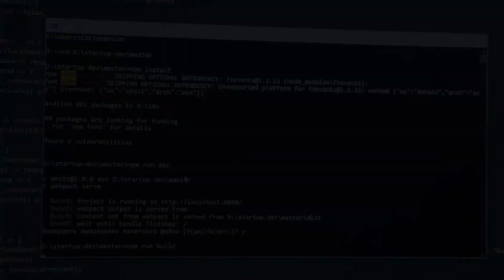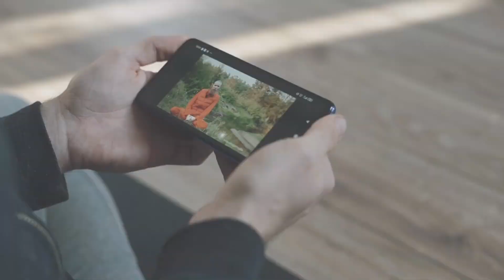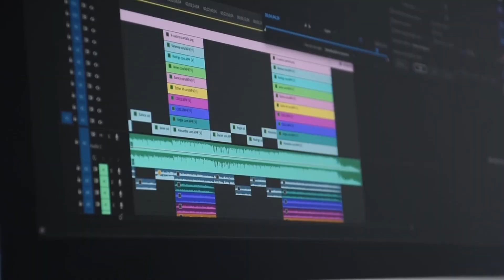Top5 mind blowing facts about youtube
People searches.
Top5 mind blowing facts about youtube that will make you say wow.
Mind blowing FACTS about youtube.
Top 5 Facts about youtube.
Facts about youtube.
YouTube best facts.
YouTube amazing facts.
Crazy facts about youtube.
Unknown facts about youtube.
Mindblown facts about youtube.